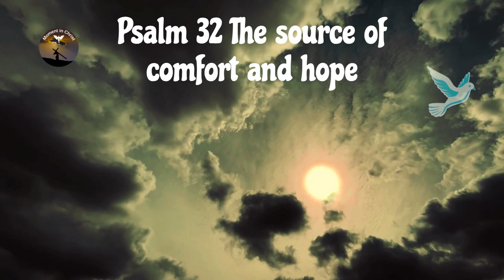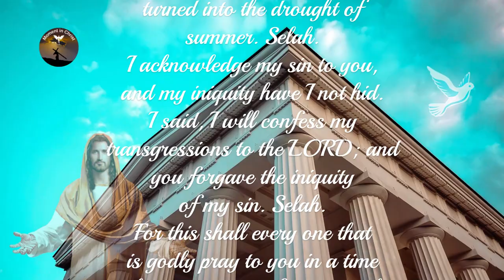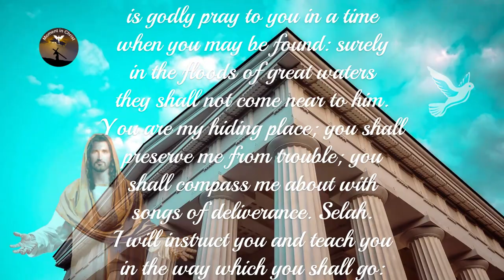Psalm 32 The source of comfort and hope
"Welcome to Momento em Cristo Channel! We are so excited to share with you this inspiring video based on Psalm 32. At this time, we are going to delve into the powerful words of this psalm and allow the presence of God to invade our hearts and minds. If you're looking for comfort, hope, and divine direction, this is the place to be. Let's start this time in Christ together now."
"Watch this inspiring prayer video based on Psalm 32, which brings messages of comfort and hope into your life. Let the Lord's tranquility fill your heart and renew your faith, as you connect with the eternal truth of Scripture. A powerful and life-changing prayer for all those seeking peace and divine direction."

"Almighty God, we thank You for the eternal truths expressed in Psalm 32. We cling to Your promises of protection and provision, and we trust in Your faithfulness. Enlighten our hearts with the wisdom of Your Word and grant us a repentant and obedient heart . Help us to feel Your constant presence in our lives, even in the storms of life. Thank you for being our refuge and strength. In Jesus name, we pray. Amen."

👉 Prayer Channel .

We hope you have been blessed and encouraged by the words of this psalm and by the love of God.